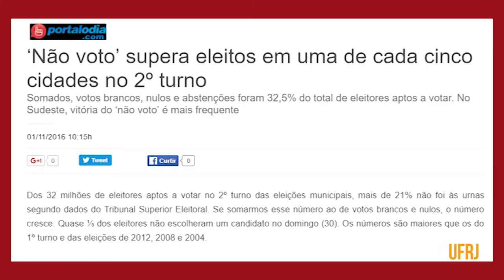Colóquio discute corrupção e democracia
A Escola de Comunicação da UFRJ recebeu a segunda edição do Colóquio Latino-americano POLITICOM. Além de mesas com debates, o evento contou com oficinas em seu primeiro dia (31/10).
Dois professores organizadores conversaram com o TJ e deram mais informações sobre o colóquio que foi realizado em parceria entre a Escola de Comunicação/UFRJ, a Sociedade Brasileira dos Profissionais e Pesquisadores de Comunicação e Marketing Político - POLITICOM, a Escola de Ciência Política/UNIRIO e a Universidad de La Frontera do Chile.